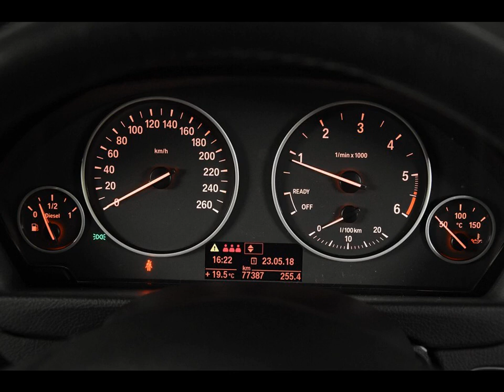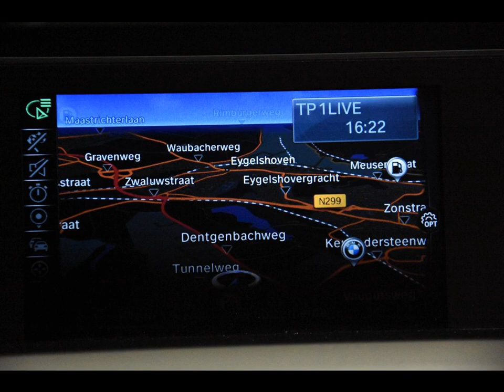BMW 3-SERIE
Merk en model: BMW 3-SERIE
Uitvoering: 318d GT
Transmissie: Handgesch. 6-bak
Brandstof: Diesel
KM stand: 77000
Bouwjaar: 2014
Gewicht: 1515

Bedrijf: Eurodecars Automobielhandel BV
Plaats: Kerkrade